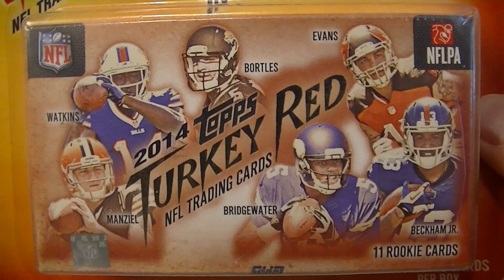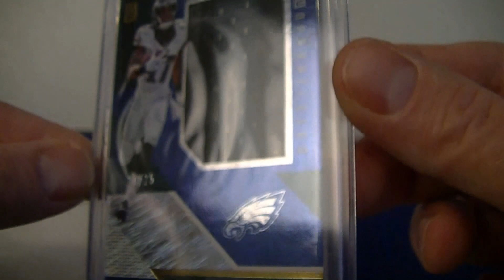March 2018 Group Break Giveaway is CLOSED